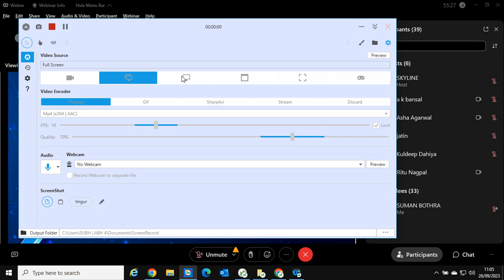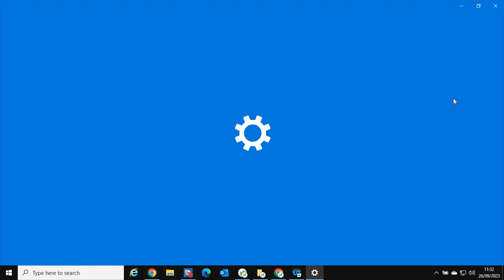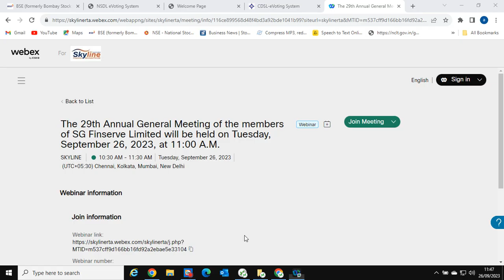29th AGM of SG Finserve Ltd as 26-09-2023